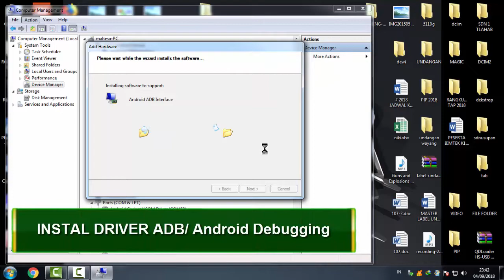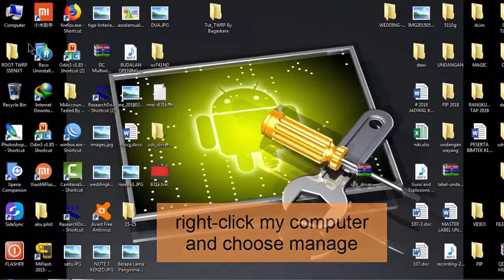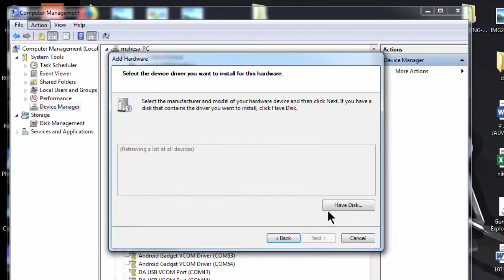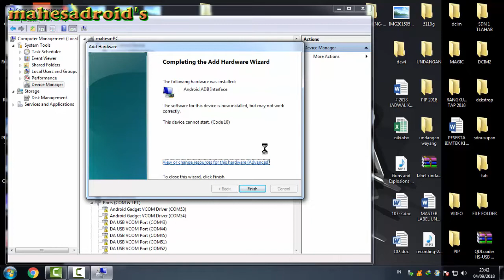Tutorial INSTAL adb DRIVER|| android debugging driver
instal driver adb
adb driver
format .inf
driver ADB ANDROID 2018

jika gagal coba instal yang ini :
sharp aquos adb driver reboot twrp